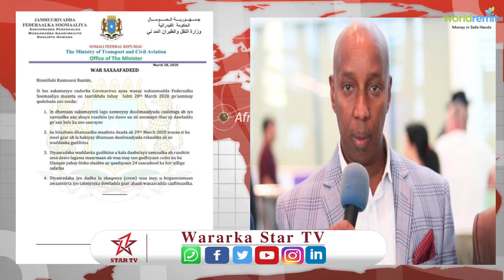Somalia oo mamnuucday duulimaadyada gudaha somalia